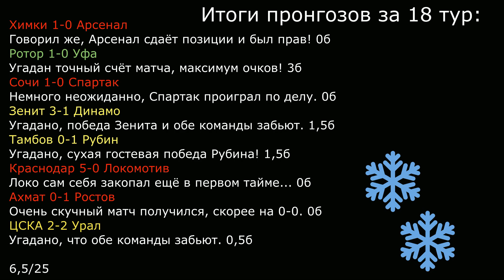19 тур РПЛ, Сезон 20/21! Прогноз от МАКСА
наконец-то зимняя пауза...